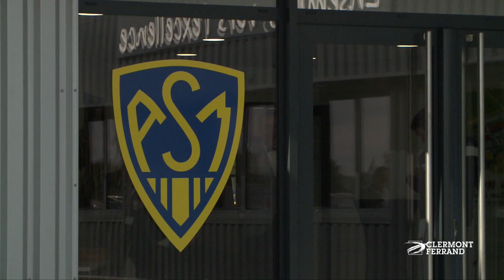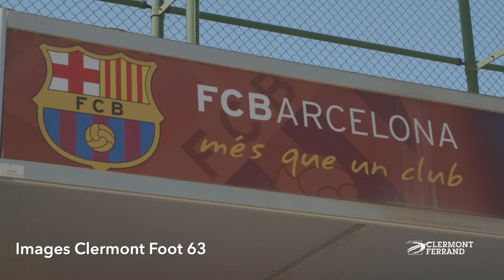Invité de la rédac: Ahmet Schaefer, Président du Clermont Foot 63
Entretien avec le nouveau Président du Clermont Foot 63 Ahmet Schaeffer qui nous parle notamment de ses 6 premiers mois de prise de fonction, des changements et de l'avenir du club, des objectifs et du début de saison des clermontois.